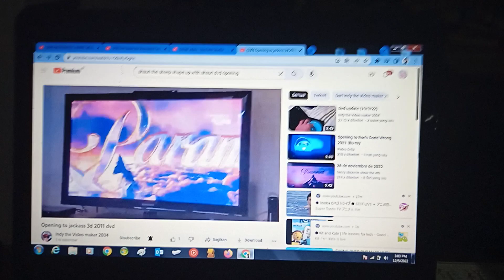Toys To See Vs McDonald's Vs Attacks Vs Shark Vs Crocodile